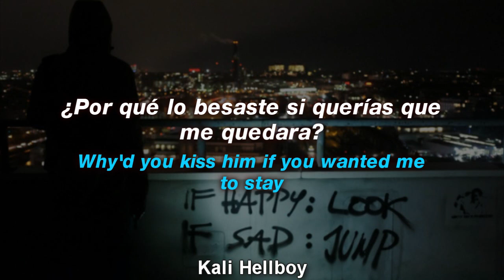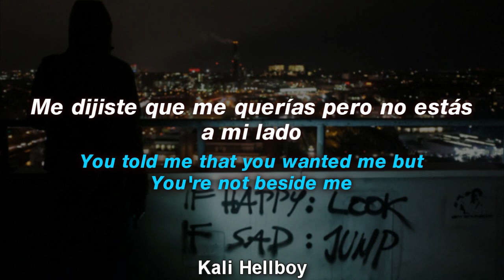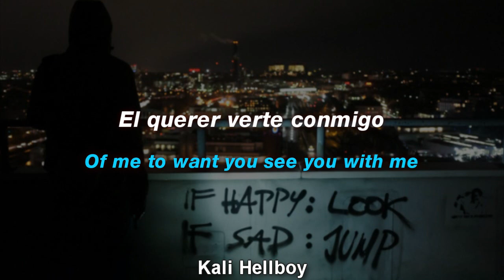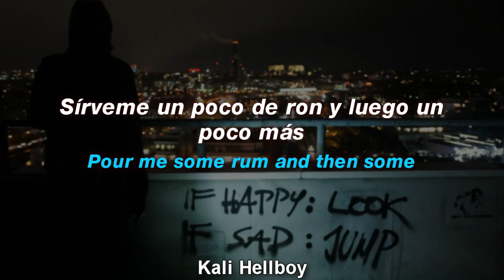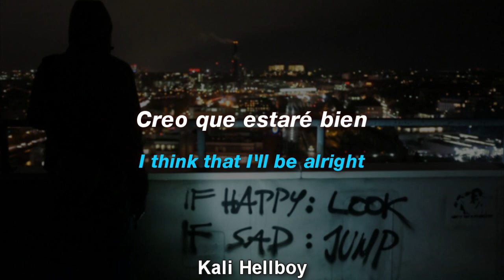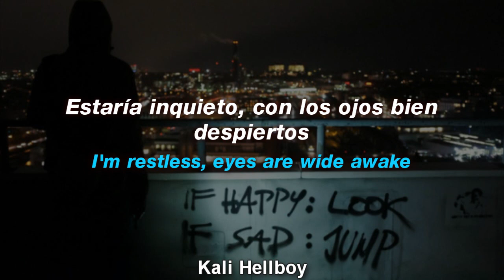Snøw - I Kinda Miss You (Ft. Laeland) | Sub Español + Lyrics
LYRICS:
[Intro: Snøw]
When do you come back to me, me oh

[Chorus: Laeland]
I kinda miss you I think
I wish that I didn't blink
Cause when I did you were gone
You didn't care about me
So fuck my feelings tonight
I think that I'll be alright
No more pain, no more fight
No more wrong, no more right
I'd be there middle of the night
No sleep until my phone would die
I'm restless, eyes are wide awake
Why'd you kiss him if you wanted me to stay

[Verse: Snøw]
Sleep deprived got me losing my mind I've been staring out the window, Watching the sunrise
You told me that you wanted me but You're not beside me
Why did you have to go and break me, you're heartless
The thought of you with him is just so haunting
I really miss you and maybe it's wrong
Of me to want you see you with me
I want to see you again
And maybe after you leave
You'll realize I'm the one
And you'll come running to me
I've been so chalked in my thoughts
Smoking so much with so long
Pour me some rum and then some
You got me all kinds of fucked up
Love songs, yeah, without the love, no
I guess I wasn't enough, no, no, no
[Chorus: Laeland]
No more pain, no more fights
Why did you kiss him if you wanted me to stay

Ignore TAGS-

Teqkoi - Snøw - I Kinda Miss You (Ft. Laeland)
Snøw - I Kinda Miss You (Ft. Laeland) (Lyrics)
Snøw - I Kinda Miss You (Ft. Laeland) (Lyric Video)
Snøw - I Kinda Miss You (Ft. Laeland)lyrics español
Snøw - I Kinda Miss You (Ft. Laeland) español
Snøw - I Kinda Miss You (Ft. Laeland) sub español
Snøw - I Kinda Miss You (Ft. Laeland) letra en español
Snøw - I Kinda Miss You (Ft. Laeland) letra
Snøw - I Kinda Miss You (Ft. Laeland) subtitulado
Snøw - I Kinda Miss You (Ft. Laeland) subtitulos
Snøw - I Kinda Miss You (Ft. Laeland) letras
Snøw - I Kinda Miss You (Ft. Laeland) (ft. Powfu)
Snøw - I Kinda Miss You (Ft. Laeland) español sub
Powfu - addicted to sad songs
Snøw - I Kinda Miss You (Ft. Laeland) (ft. DNAKM)letra
Snøw - I Kinda Miss You (Ft. Laeland) Magical and thread
Snøw - I Kinda Miss You (Ft. Laeland) instrumental
instrumental Luvlilk - Luv Takes Time (ft. XAM & Thomas Reid)
Kina - Get you the moon (ft. Snøw)
LIL PEEP yaeow - i'm not the one DNAKM
Ouse - My Mattress (ft. Powfu & Indii G.) DNAKM
Rxseboy - Anime Song (prod. deadman 死人)
Powfu - i'll come back to you (ft. Sarcastic sounds & Rxseboy)
SNOW
POWFU
RXSEBOY
SUB ESPAÑOL
SARCASTIC SOUNDS
KINA BEATS
KINA
GET YOU THE MOON
SUBTITULADO
LYRICS
ESPAÑOL
lyrics
español
where my trust is without borders tiktok